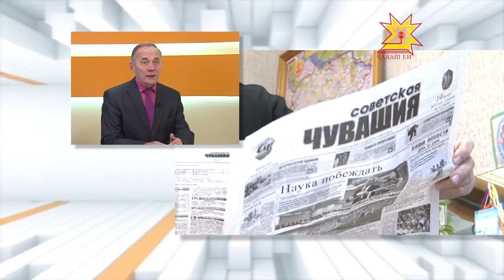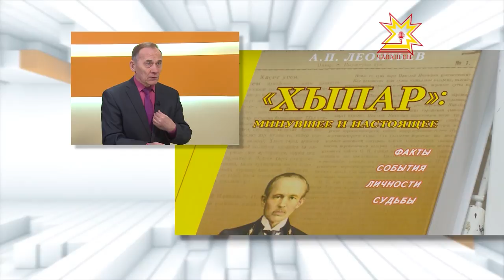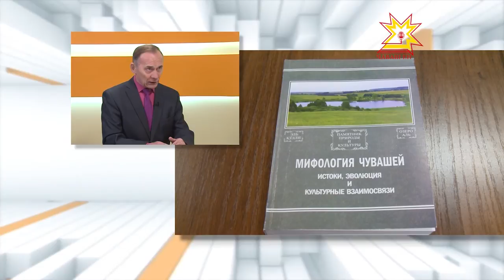Тĕплĕ калаçу. Выпуск 12.01.2017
Алексей Леонтьев, Чăваш тата Раççей культурин тава тивĕçлĕ ĕçченĕ